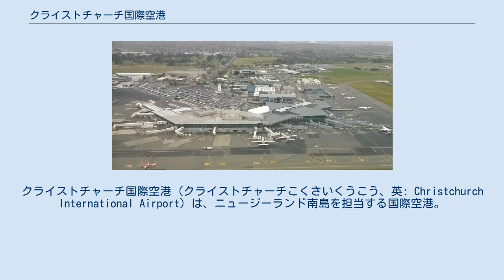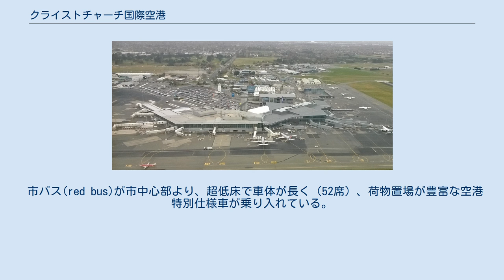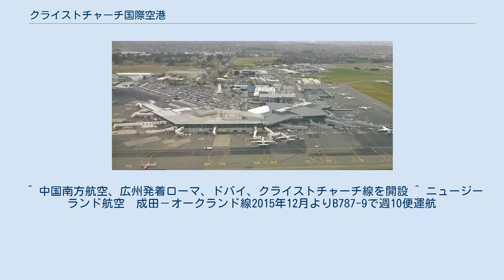クライストチャーチ国際空港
クライストチャーチ国際空港 (クライストチャーチこくさいくうこう、英: Christchurch International Airport) は、ニュージーランド南島を担当する国際空港。
 年間利用者数は約600万人。
オークランド国際空港に続き2番目の乗客数を持つ国際空港である。
夏季に強烈な北西風（フェーン現象）の影響を受ける為、滑走路は十字型に配置されている。
 1935年にクライストチャーチ市議会がヘアウッドに新空港建設を決定。
1940年にヘアウッド空港として開港した。
1940年から1945年まで、ニュージーランド空軍の拠点基地となる。
1950年に国内初となる国際空港の認可を取得し開港。
空港名をヘアウッド空港からクライストチャーチ国際空港に改称する。
1955年からアメリカ空軍南極中継拠点となる。
1990年に隣接する敷地に「国際南極センター」が設立され一般公開されている。
 王立ニュージーランド空挺団とアメリカ合衆国南極プログラム(USAP)の南極観測拠点空港となっている。
南極への観測飛行が行われる8月から2月の間は、駐機中のC-130（ハーキュリーズ）、LC-130、C-17（グローブマスター）などの大型輸送機を見かけることがある。
 空港に隣接する国際南極センター（International Antarctic Centre）は、南極調査の展示・体感施設を兼ねた施設として一般公開されている。
 国際南極センターは南極観測隊の専用施設として、ニュージーランド・アメリカ・イタリア南極観測隊の活動拠点地としての業務を担当している。
 空港内に設置されているアメリカ合衆国南極プログラム(USAP)専用ハンガー ターミナルの鳥瞰図 かつてはニュージーランド航空によって、成田国際空港と関西国際空港にも直行便が飛んでいた。
しかし、2009年3月より関西線は廃止され、成田線も夏期のみ運航されるようになった。
その後、2015年3月28日をもって成田線も運休となった。
 以下の航空会社はこの空港を拠点に飛行学校・遊覧飛行を運営している。
 空港は市中心部より西北西、約5NM（9km）に位置しており、空港の目の前には南北に国道1号線、空港と市中心部を直結する、空港通（Memorial Avenue, Fendalton Road 道路名称は変わるが一直線）が東西方向に走っている。
 空港通は高速道路ではなく、60km/hの大通りである。
 国道1号線の空港周辺の制限速度は80km/hである。
 ちなみに、ニュージーランドの公道の制限速度は速度標識が無い限り50km/h。
 市中心部より車で約20分で到着できる。
 市中心部を挟んだ、南東側の地域からも約40 - 50分で到着できる。
 約20分で市中心部に到着できる。
料金は通常約NZ$25 - 30ほど。
（内訳は$5空港使用料、$2.00/kmの合計である。） 最新・詳細なページはBlue Star Taxis Faresを参照のこと。
 市バス(red bus)が市中心部より、超低床で車体が長く（52席）、荷物置場が豊富な空港特別仕様車が乗り入れている。
中心部-空港間は通常約30 - 40分（red bus ウェブページ上では30分）で結ばれる。
 NZでの小人運賃とは学生のことである（高校生まで小人運賃適用） 路線ルート情報は市バスセンター ルートマップ、 最新・詳細な情報は市バスセンター時刻表Airportのページを参照のこと。
 ^ “CHRISTCHURCH INTERNATIONAL AIRPORT LIMITED SHAREHOLDINGS”. 2010年10月21日閲覧。
 ^ 中国南方航空、広州発着ローマ、ドバイ、クライストチャーチ線を開設 ^ ニュージーランド航空　成田－オークランド線2015年12月よりB787-9で週10便運航